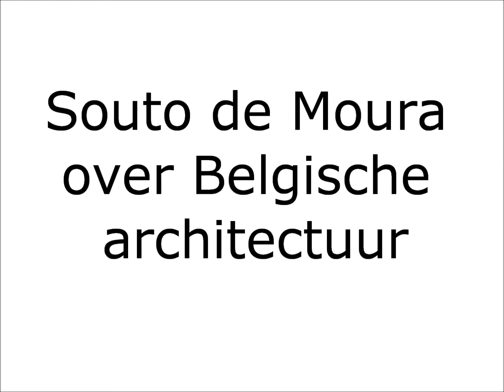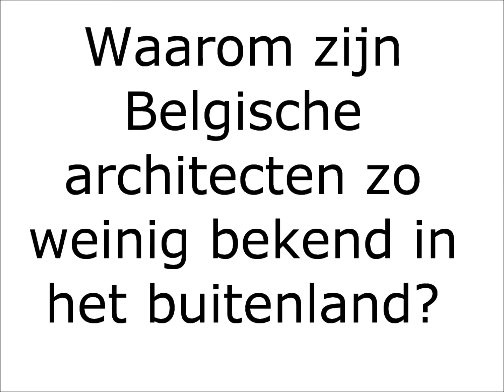Souto de Moura over architectuur in België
Architectura.be sprak met Souto de Moura naar aanleiding van de lezing die Eternit op 19 oktober 2011 organiseerde  in Kortrijk. In het tweede fragment  geeft hij aan dat hij weinig vertrouwd is met Belgische architectuur. Behalve SUM project waarmee hij het crematorium van Kortrijk uitvoert, kent hij vooral Stephane Beel die volgens hem op dezelfde architectonische golflengte zit als hij.